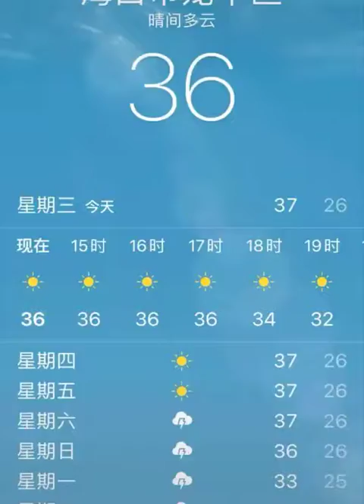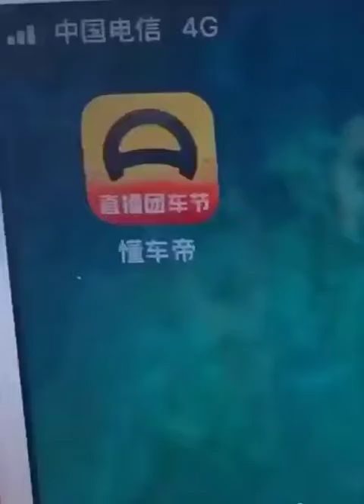TikTok Trung Quốc - Những Khoảnh Khắc Cười Té Ghế Của Các Cao Thủ TikTok China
Các bạn cùng thư giãn và đừng quên đăng kí ủng hộ kênh nhé, cảm ơn các bạn.